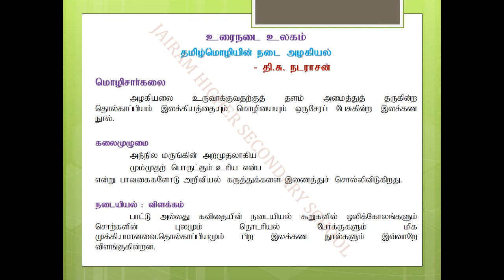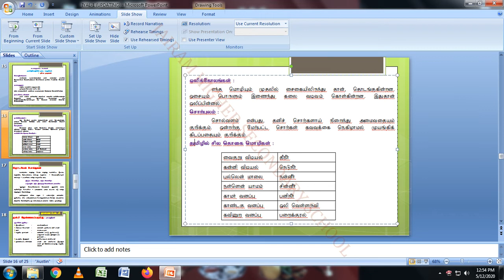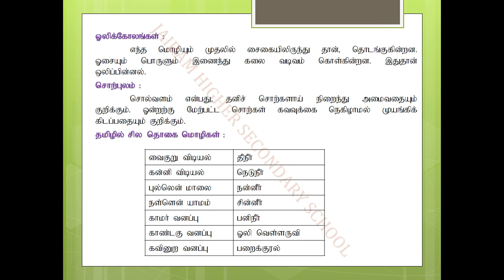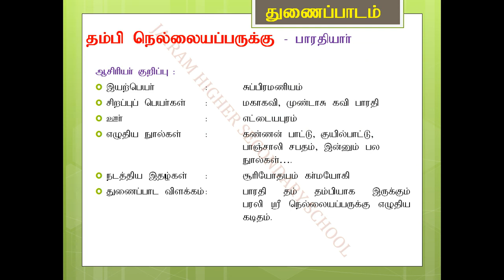XII Std Tamil Unit 1 Part 3